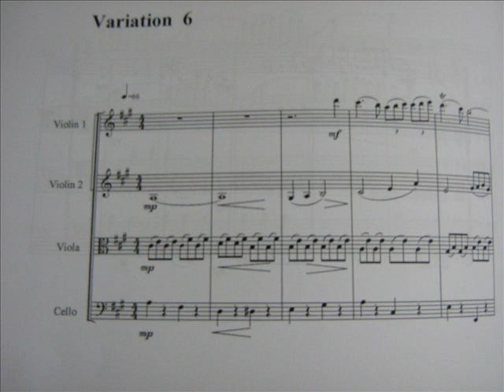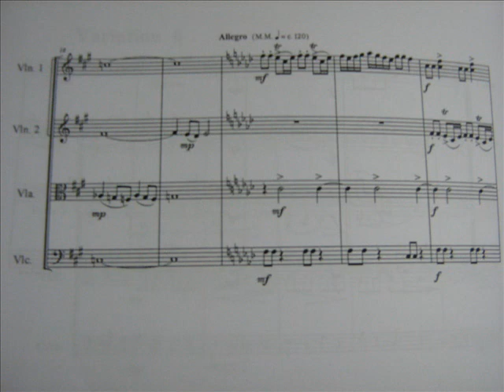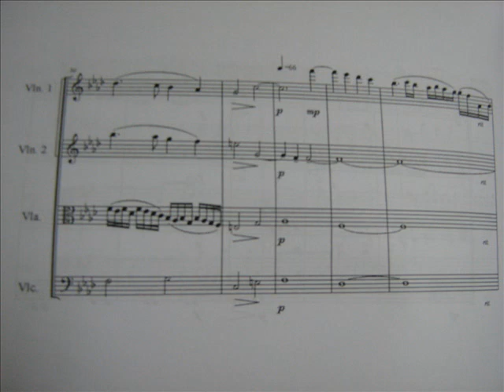Lee,Chun-wei - Variations on the theme of "Lamento di Tristano" for string quartet variation 6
Lee,Chun-wei
- Variations on the theme of "Lamento di Tristano" (2009)
for string quartet
Variation 6

Composed by Lee,Chun-wei (李俊緯)

謝謝聆聽 (Thanks for listening)